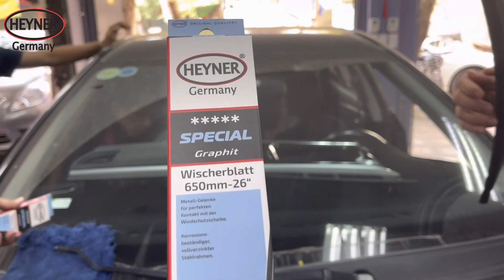Toyota Altis size gạt mưa là 26-14 inch Heyner Special